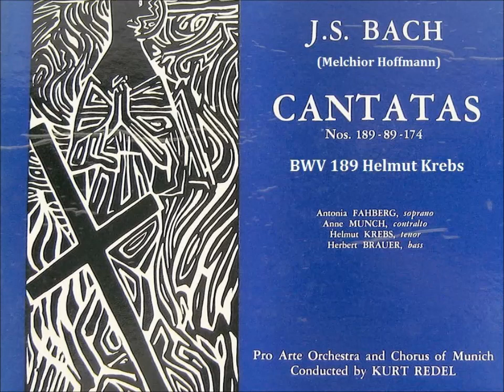Bach, M.Hoffmann,Kantate BWV189 Meine Seele rühmt und preist, Kurt Redel 1956,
Solokantate für Tenor, MelchiorHoffmann (ca.1679 – 1715)
LP Westminster XWN-18755
Helmuth Krebs Tenor,
Das Kammerorchester "Pro Arte" München**,
J. Weissenbach Cembalo
Leitung: Kurt Redel 1956

**Kurt Redel Flöte, Kurt Kalmus Oboe, Reinhold Barchet Violine
Max Braun Violoncello, Franz Ortner Kontrabass, J. Weissenbach Cembalo

1.Arie: Meine Seele rühmt und preist (0:00)
2.Rezitativ: Denn seh ich mich und auch mein Leben an (7:07)
3.Arie: Gott hat sich hoch gesetzet (8:15)
4.Rezitativ: O was für große Dinge (11:46)
5.Arie: Deine Güte, dein Erbarmen (12:43)